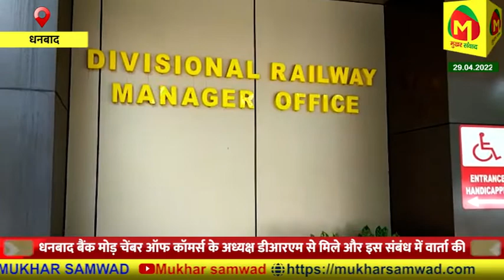रेलवे नहीं चाहती कि Dhanbad में Gaya पुल के बगल में दूसरा underpass बने , DPR को वापस किया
धनबाद के लोगों को जाम की समस्या से फिलहाल निजात मिलता नहीं दिख रहा है रेलवे द्वारा गया पुल के बगल में दूसरा अंडरपास निर्माण के लिए बनाए गए डीपीआर को रेल मंडल हाजीपुर ने लौटा दिया है वहीं इस मामले को लेकर धनबाद बैंक मोड़ चेंबर ऑफ कॉमर्स के अध्यक्ष प्रभात सुरेलिया धनबाद के डीआरएम से मिले और इस संबंध में वार्ता की वही प्रभात सुरेलिया ने कहा कि रेलवे की संस्था है राइट्स जो गया पुल के बगल में प्रस्तावित अंडरपस का डीपीआर बनाकर फाइनल अप्रूवल के लिए हाजीपुर भेजा गया था जिसे हाजीपुर से कुछ खामियों के कारण वापस कर दिया गया वही कहा कि लगता है कि रेलवे धनबाद गया पुल के बगल में अंडरपास का निर्माण नहीं चाहती जिसके वजह से बार-बार लोगों को बरगलाया जा रहा है वह झरिया पुल पर रोड निर्माण हो जिससे कुछ हद तक जाम की समस्या कम हो सके साथ ही दक्षिण छोर रेलवे स्टेशन में सुविधा बढ़ाने की मांग बैंक मोड़ चेंबर के तरफ से किया गया I